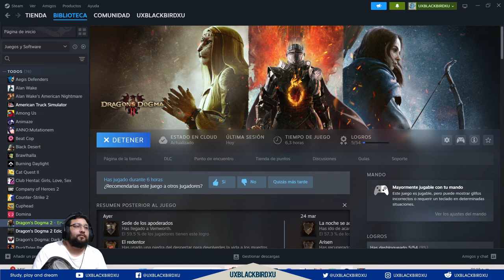✅ 👉💯 DRAGON'S DOGMA 2 🏠🐍 Capitulo 06 🏠 🐍 EL MINOTAURO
Codigo Creador de Contenido en EPIC:
UXBLACKBIRDXU

Dragon's Dogma 2 es un próximo juego de rol de acción desarrollado y publicado por Capcom .

Dragon's Dogma 2 es un juego de rol de acción que se juega desde una perspectiva en tercera persona . En el juego, el jugador asume el papel de un personaje llamado "Arisen", un héroe marcado por un dragón al que debe derrotar.

Dragon's Dogma 2 está dirigida por Hideaki Itsuno . Uno de los principales objetivos del equipo era introducir mejoras en la mecánica de juego de su predecesor e incluir funciones que se eliminaron del primer juego debido a que la tecnología no estaba disponible en ese momento.

OH EKATE
banners mas nuevos (ohekate)